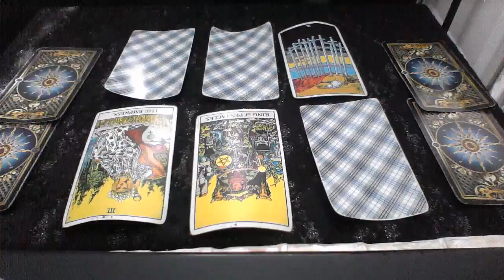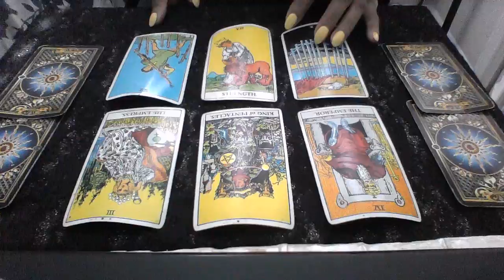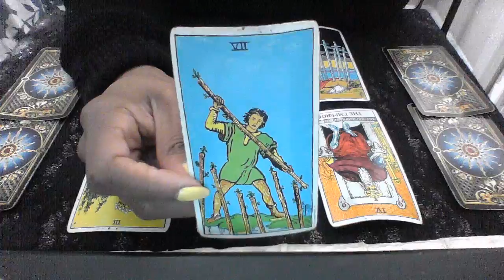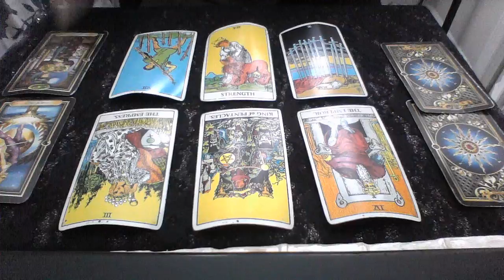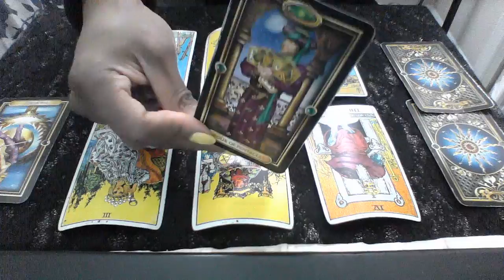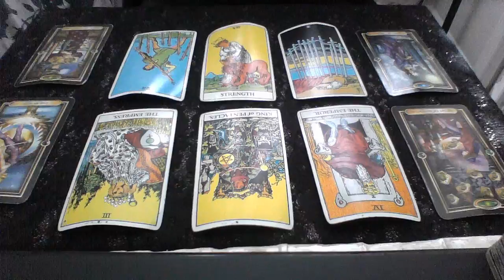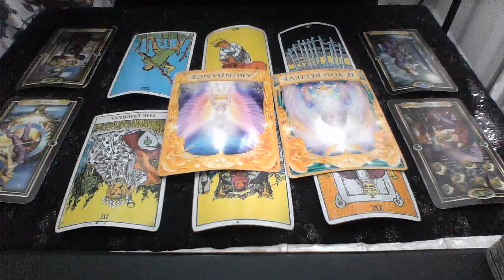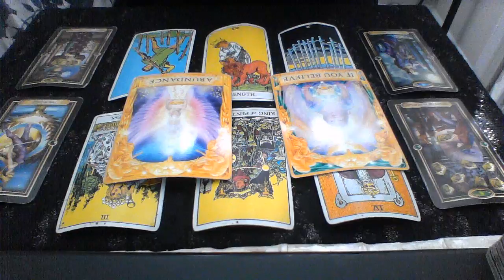LIBRA MID MARCH 2018 THE PERFECT MATCH FOR YOU